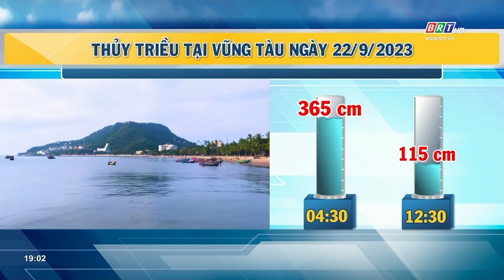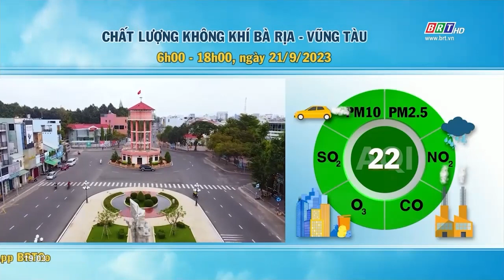Dự báo thời tiết và môi trường tỉnh BR-VT đêm 21/9/2023 | BRTgo